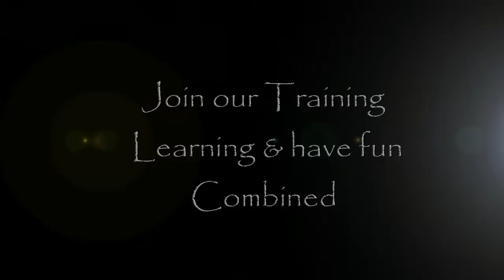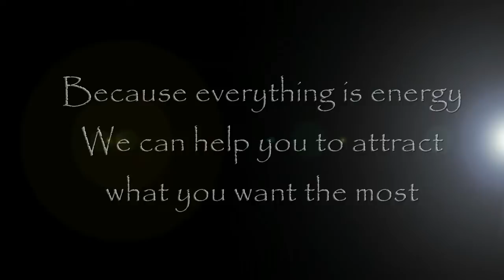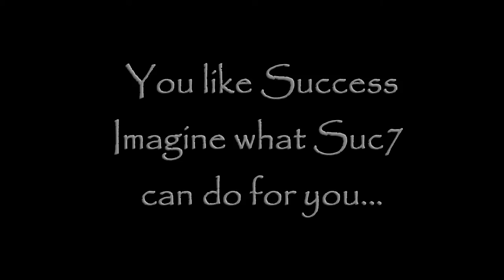Free Magnetism Training Suc7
Check this video so you know what to do, to get your
Free Magnetism training and Ebook.